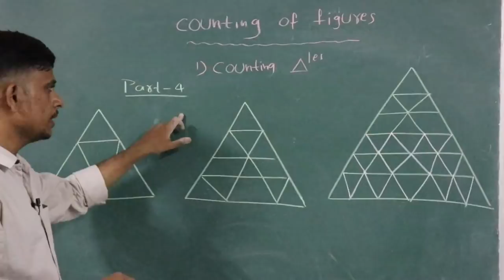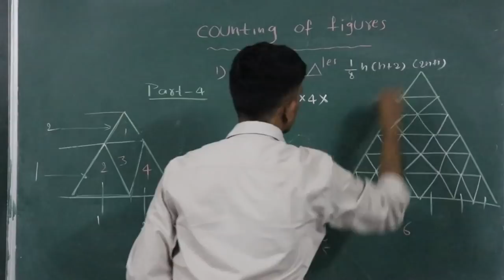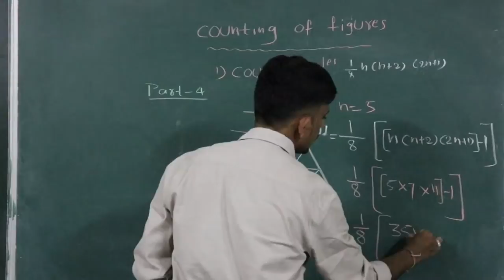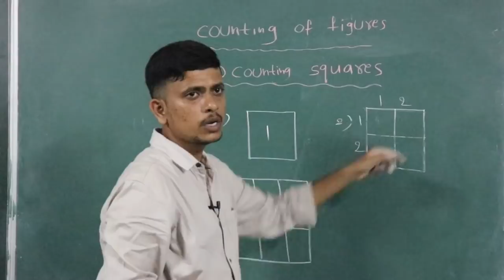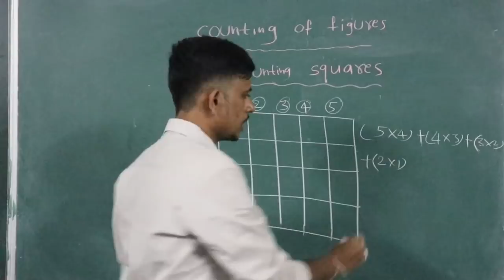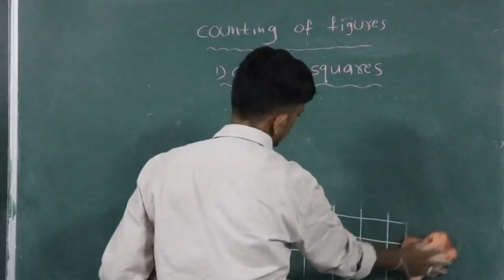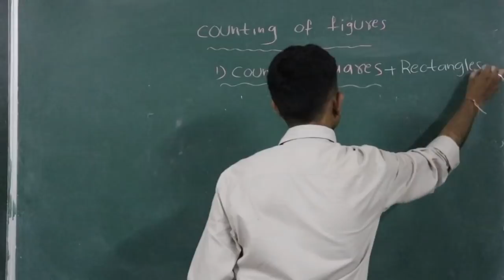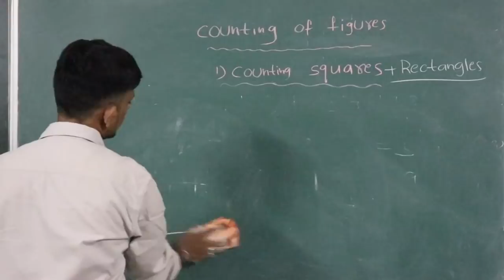Counting of Figures Shortcuts in Telugu - Part 3 | SI Constable | RRB | Reasoning Online Classes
Counting of Figures Shortcuts in Telugu - Part 3 for SI Constable, RRB, APPSC, TSPSC & SSC Exams

TOP FEATURES OF OUR COURSES:

24X7 HOURS ACCESS TO PRE-RECORDED VIDEO CLASSES BY SUBJECT EXPERTS

 1. APPSC Group 1 Online Coaching
 2. APPSC Group 2 Online Coaching
 3. APPSC Group 3 Panchayat Secretary Online Coaching
4. SI PC Prelims & Mains Online Coaching Classes for APSLPRB &
 5. Subject wise Online Courses